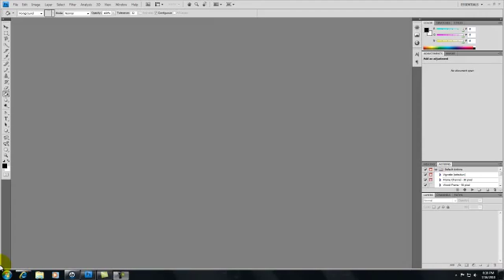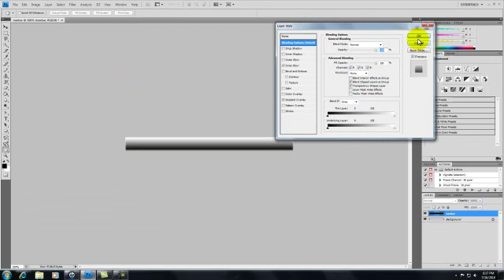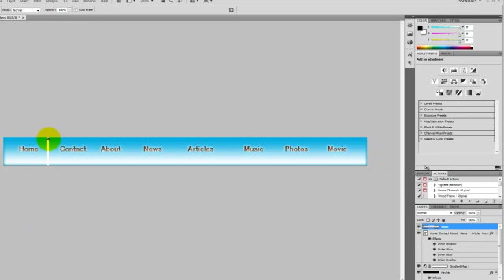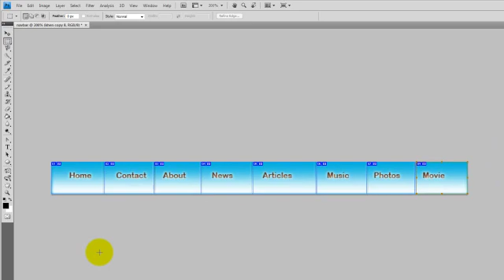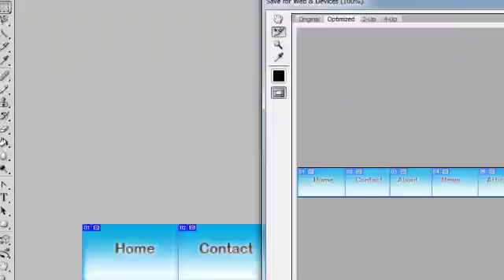Zolai/Zopau in Photoshop tawh Nav. Bar(Button) bawl dan ding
Zomi website bawl a uuk te in Photoshop tawh Nav. Bar (button) te bang cih bawl ding cih Zopau in video tawh na man hunhun in na et theih ding uh ngim na tawh theih na hawp khiat na hi.